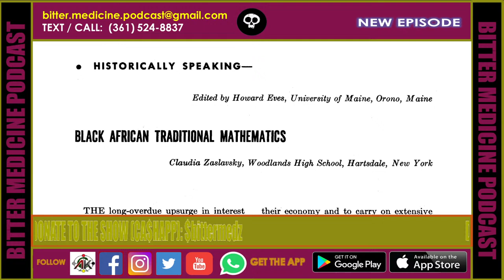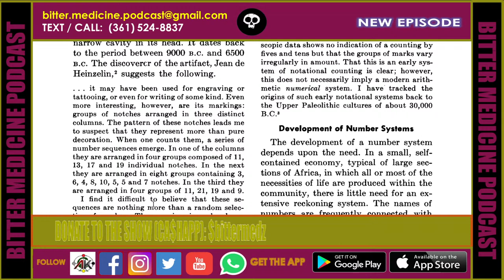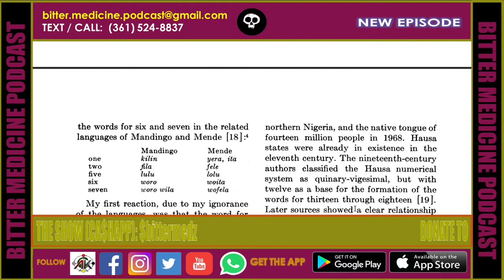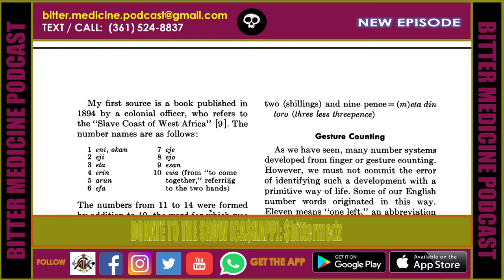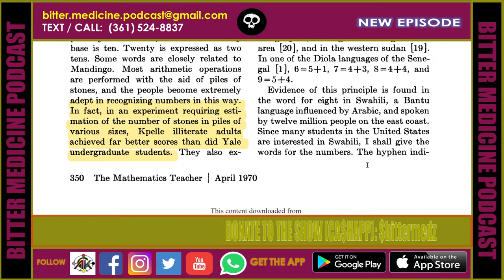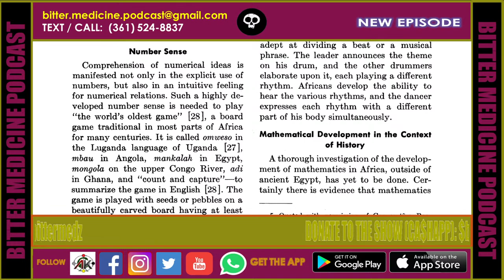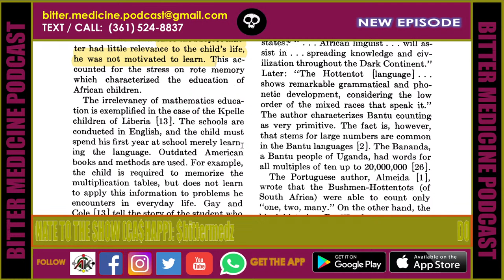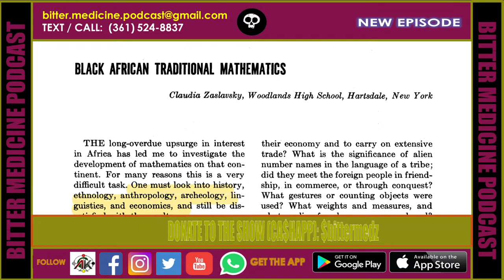BLACK AFRICAN TRADITIONAL MATHEMATICS (BITTER MEDICINE PODCAST LIVESTREAM)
In this episode we read  the article on BLACK AFRICAN TRADITIONAL MATHEMATICS" by Claudia Zasfavsky. Join Us to learn more.